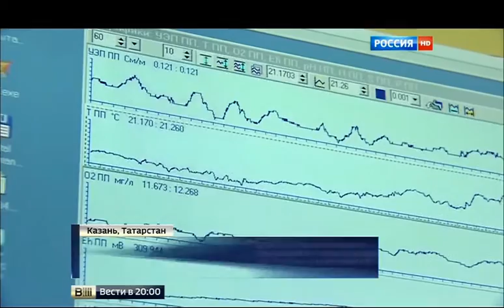Плавание. Ефимова выиграла чемпионат мира в Казани.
4 августа 2015.

Стометровая дистанция брассом принесла очередное, девятое по счету, золото сборной России на чемпионате мира по водным видам спорта. Юлия Ефимова сегодня показала лучший результат в финале соревнований. И сегодня в Казани за награды борются спортсмены-хайдайверы.

Станислав Назаров.